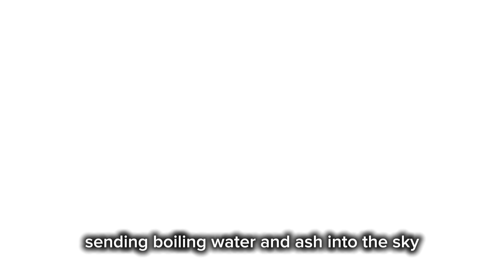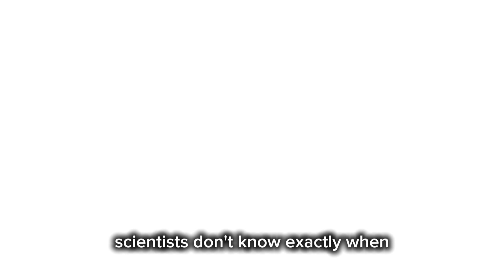The Sea Is Bubbling Near Naples — Scientists Are Tracking Every Second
Something strange is happening at one of Italy’s most dangerous volcanoes. Along the coast near Naples, a beach at Campi Flegrei has started to boil — gas bubbles rising through the sand and seawater as if the ground itself is breathing.

Scientists say this isn’t just heat or steam. It’s a warning. Deep below, magma is moving again inside the Campi Flegrei supervolcano. The same pressure that once reshaped the Bay of Naples is building fast, cracking rock, and sending gas straight to the surface.

Thermal cameras now show hot spots along the shore. Locals report strange smells, bubbling pools, and sections of beach that hiss like they’re alive. This is the same volcanic field that created Monte Nuovo in 1538 — when the ground split open overnight and a new mountain rose from nowhere.

Is this beach a new sign that Campi Flegrei is waking up again?
Experts are worried that the system is stretching and weakening — and that it may take less pressure than ever before to trigger a blast.

This is Geology Watch, and this is the Boiling Beach at Campi Flegrei — a place where the land, the sea, and fire beneath the earth are colliding once more.